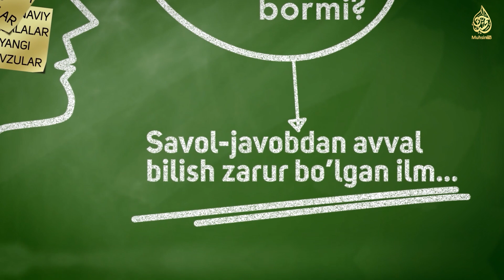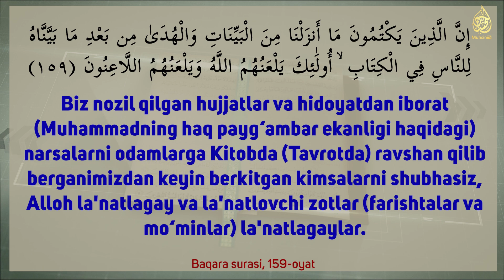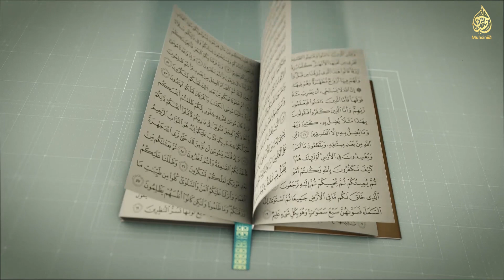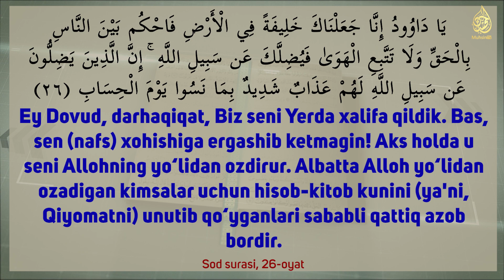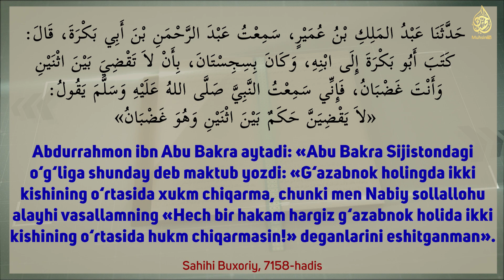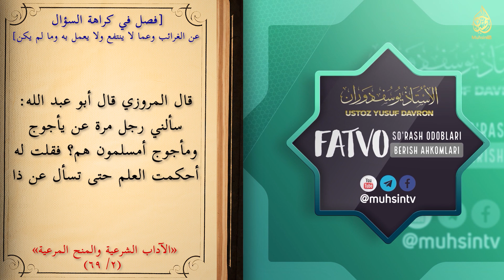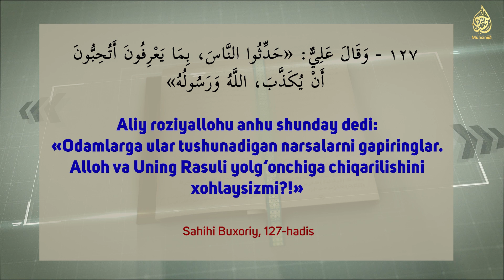7-dars: Fatvo berishga oid ahkomlar | Ustoz Yusuf Davron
Bu darsda quyidagi mavzular haqida so‘z boradi:
• Fatvo berish vojib bo‘lgan o‘rinlar
• Fatvo berish harom bo‘lgan o‘rinlar
• Fatvo berishdan bosh tortish joiz bo‘lgan o‘rinlar

_✍️ MuhsinTV таҳририяти.

• Фатво сўраш одоблари ва фатво бериш аҳкомлари